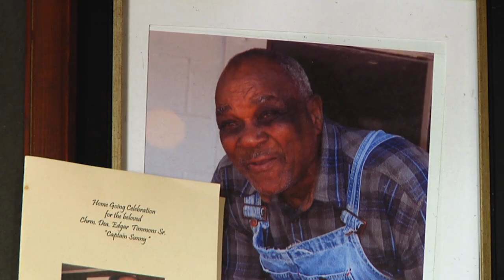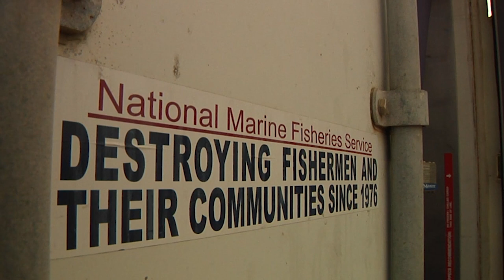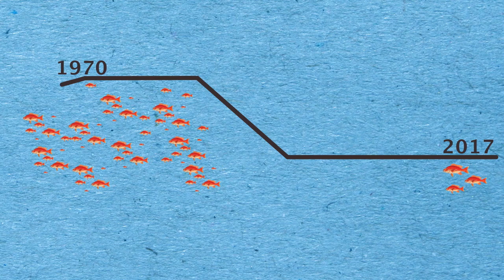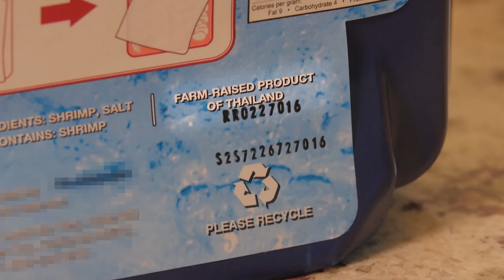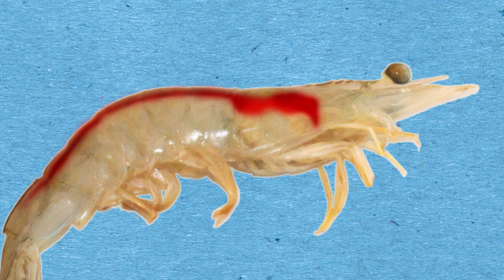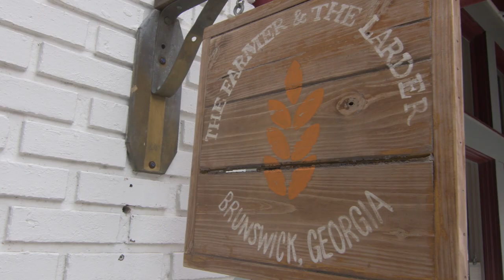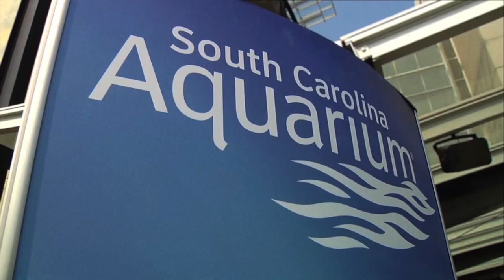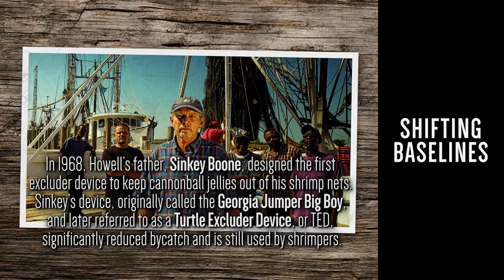Shifting Baselines Documentary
Overview of Shifting Baselines:
A story of Georgia’s Coast as told by her commercial fishing families.

When forced from their family land in Harris Neck , the Timmons family switched from oystering to crabbing. The Mathews family of Savannah transitioned from fishing to marketing. Capt. Judy Helmey began fishing at age five when her father became a single parent. This engaging, enlightening documentary details the histories of fishing families in their rich southeastern coastal accents. Family members reveal specific events that support the overall history of once-booming southeastern commercial fisheries.

While most families eventually ended or greatly reduced their involvement in commercial fishing, some have managed to continue to make a living into the third and fourth generations. The Marhefka family, now in the fourth generation of fishing, has embraced sustainability and are moving forward into a hopeful future in spite of declining fish populations.

Interviews with research scientists and regulatory administrators provide the rigorous science behind government fisheries regulations.

Changing technology in the fishing industry is also discussed, as well as other issues related to overfishing.

From these candid interviews, a full-length documentary for public and educational television is being produced which will be distributed widely. Viewers will be encouraged to share the messages of individual responsibility and ocean stewardship.